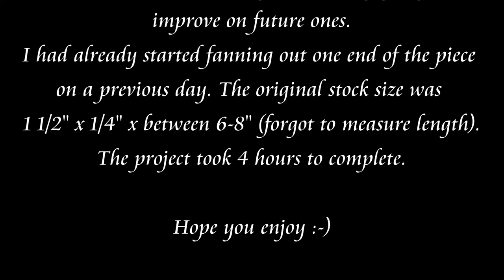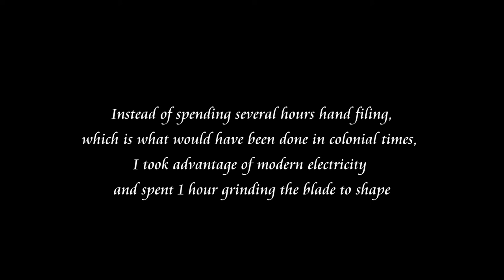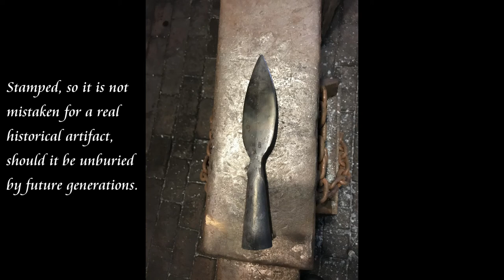Museum Blacksmithing - making a boarding pike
Thanks for taking the time to watch. I'm a self-taught volunteer blacksmith at 2 small museums and I decided to video one of my projects for the amusement of family and friends.